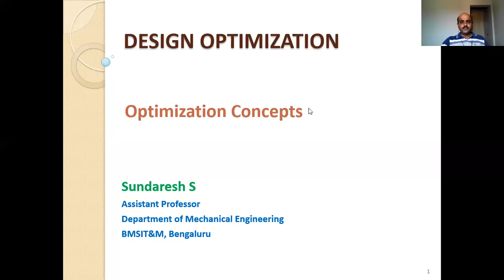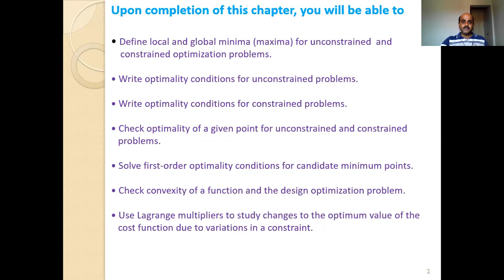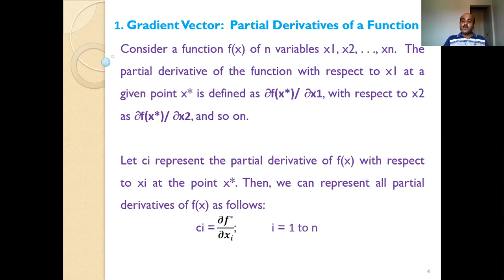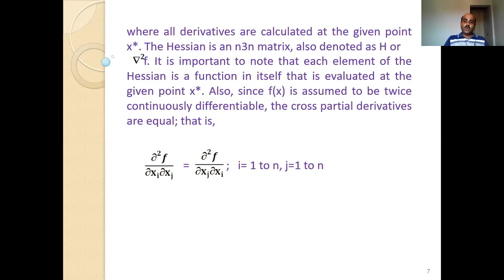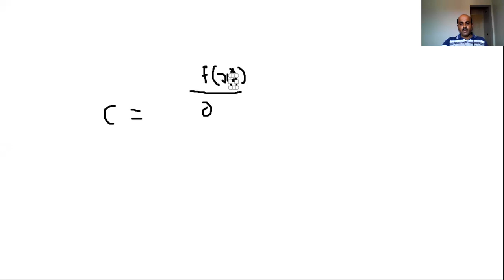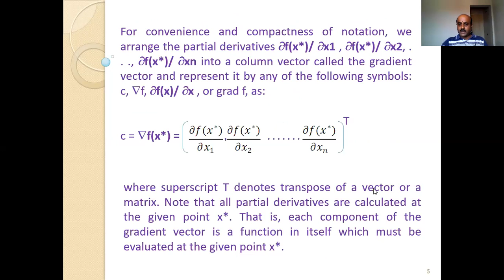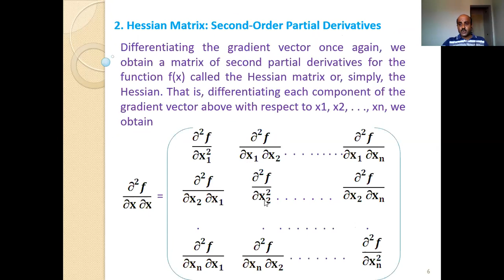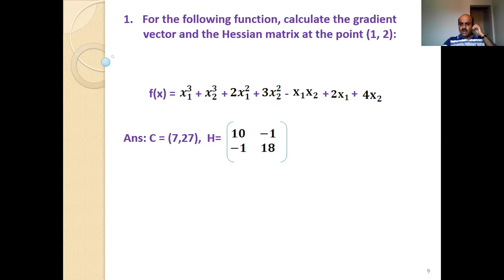II sem M Tech DO 03 04 2020 SS Optimization Concepts